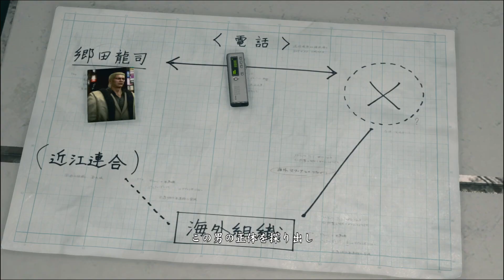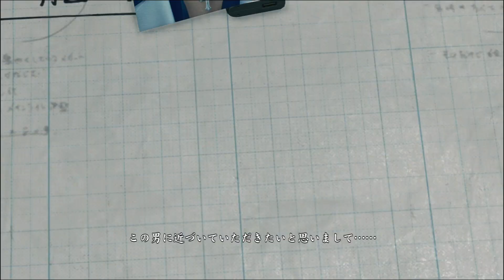初めて交わる龍の拳と被弾した女刑事【女性実況】【龍が如く極2】#7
関東の龍と関西の龍の男の戦い…🐲💥

龍司くんに関東の龍をわからせたあとに
警察に連行されてしまう桐生さん🚨

身辺保護の道中に何者かによって撃たれてしまった薫ちゃん…。

被弾した薫ちゃんを助けるため蒼天堀にある薫の顔馴染みのスナックまで運ぶことに…💥

いつも見てくれてありがとうっ₍ ᐢ. ̫ .ᐢ ₎💗

楽しくっ❕ドキドキっ❕をモットーにプレイしてます！たまにポンコツっぷり発揮しますｗｗｗ
まだまだトーク力は未熟ですが暖かく見守ってくれると嬉しいです(｡ŏ﹏ŏ)

配信告知や日常等、つぶやいてます💭